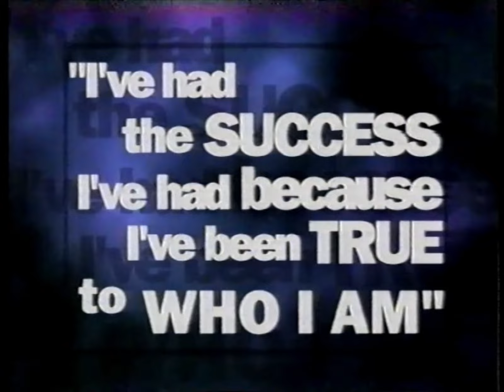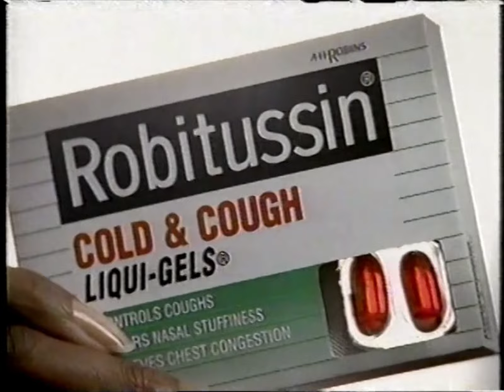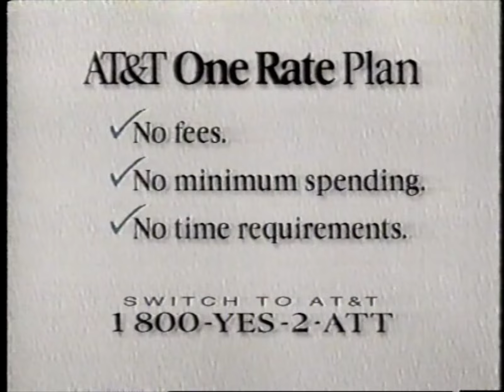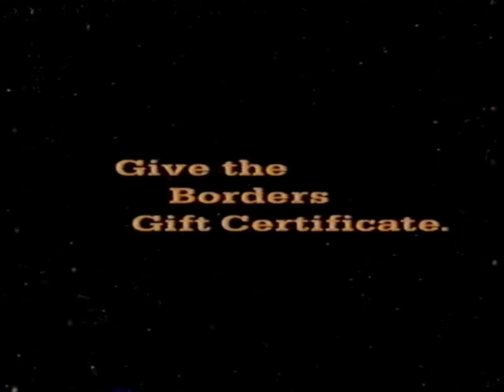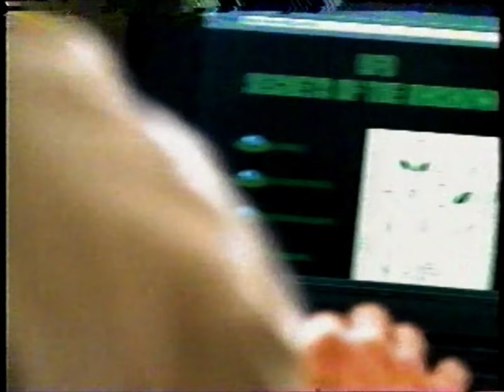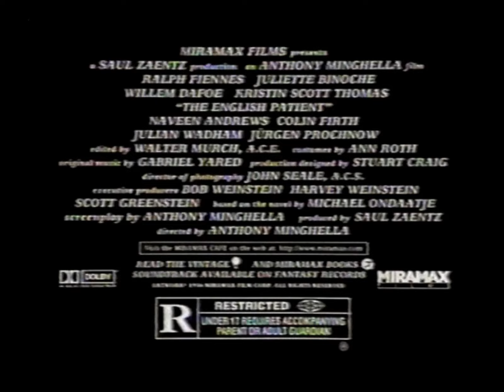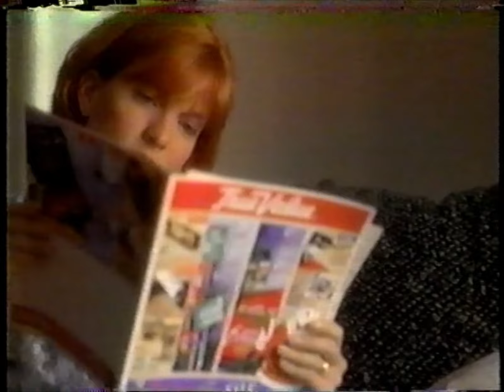90's Commercials - A&E December 1996 Part 3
Commercials that aired during 'Brian's Song' on A&E, Comcast Cable Channel 42 - December 14th, 1996

0:00 Biography This Week (Promo)
0:19 Robitussin
0:59 Toys"Я"Us
1:30 Lincoln Town Car
2:00 Holiday at Pops! (Promo)
2:36 Biography: Kathie Lee Gifford (Promo)
3:06 Robitussin Cold & Cough Liqui-Gels
3:21 LensCrafters
3:51 Investigative Reports (Promo)
4:01 AT&T One Rate Plan
5:02 MSN
5:17 Children's Advil
5:47 Chevy Cavalier
6:17 The New Yorker
6:32 AETV.com
6:42 A&E: Time Well Spent (Promo)
7:42 Mrs. Tea
7:58 Russell Stover Boxed Chocolates
8:28 Borders Books
8:58 Biography This Week (Promo)
9:13 Domino Technologies
9:49 Lodine XL
10:04 Betty Crocker Au Gratin or Scalloped Potatoes
10:19 The English Patient
10:49 True Value (Partial)